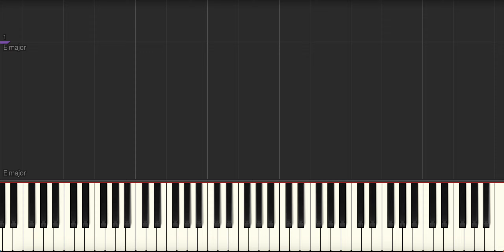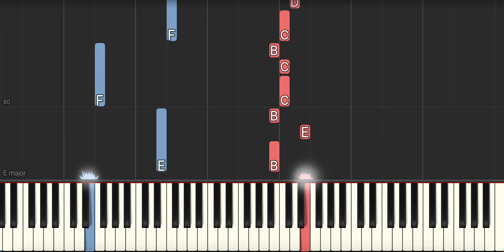Where Is My Mind? - The Pixies - Piano Tutorial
Synthesia tutorial for Where Is My Mind? by The Pixies